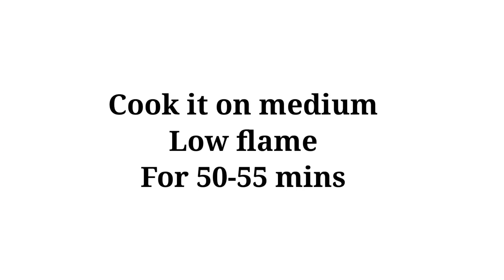4 Egg Vanilla Sponge Cake Recipe Without Oven | Basic Vanilla Sponge Cake Recipe